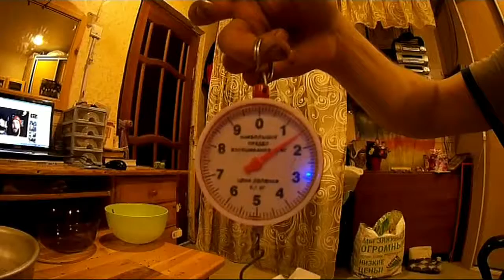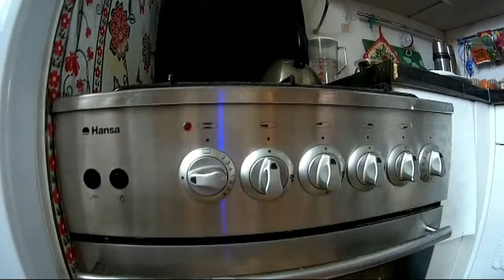"Иван Чай" Заготовка и Переработка - Жизнь в Деревне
Жизнь вдали от Мегаполиса. Сбор и Ферментирование  Капорского Чая (Иван Чай). Жизнь в Мегаполисе и Деревне